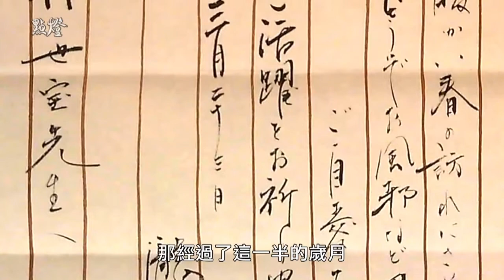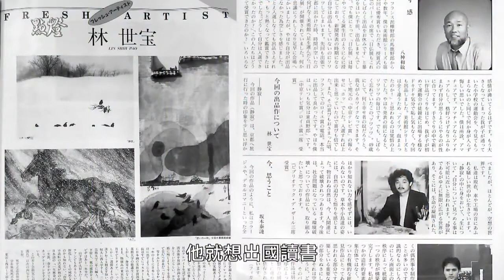精選影片 / 一生懸命 － 藝術家林世寶的故事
在夢想的這條路上，你願意花多少時間堅持下去？一起來藝術家林世寶的故事！
》每週六 / 下午16：00 / 公視HD頻道 (首播)
》每週日 / 上午09：00 / 公視HD頻道 (重播)